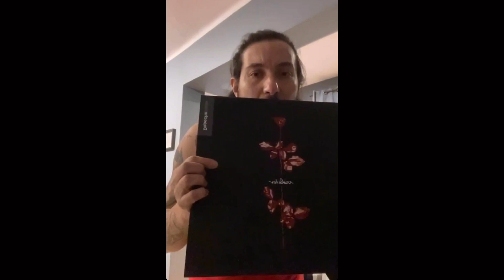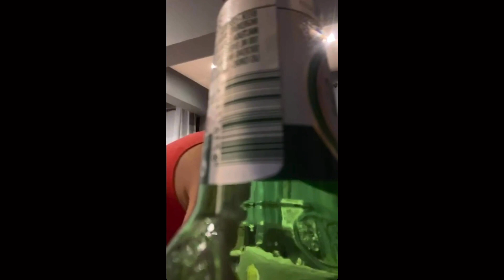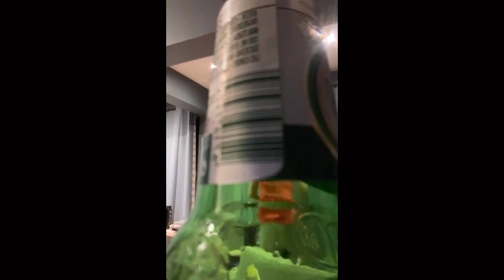En vivo Los40